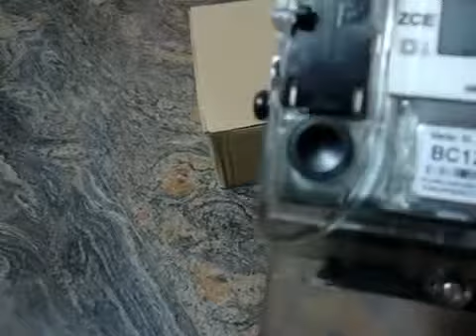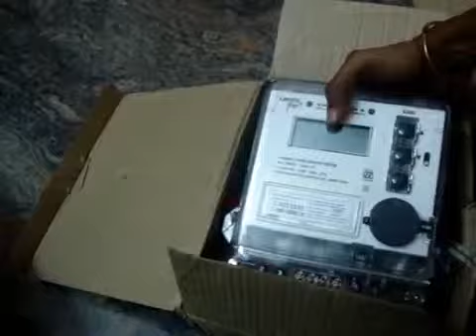Digital Electric meter